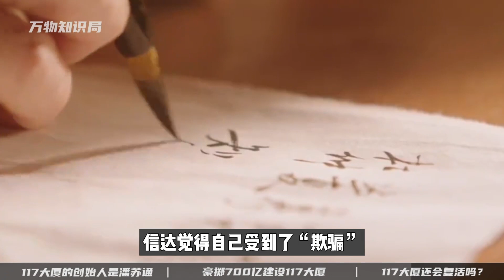中国最高烂尾楼，天津117大厦耗资700亿，还有可能起死回生吗？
大家好，我是万物知识局